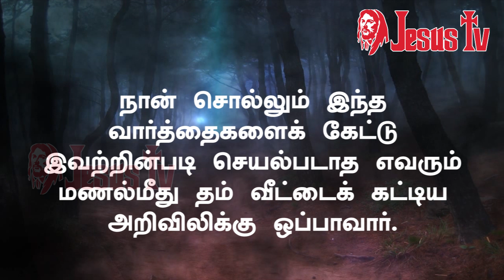3.12.2020 இன்றைய இறைவார்த்தை | Indraya Iraivarthai | Today Bible Verse in Tamil | இன்றைய வசனம்